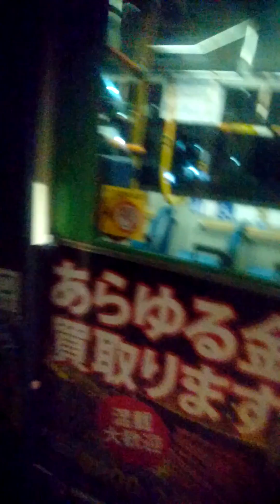2023年11月6日